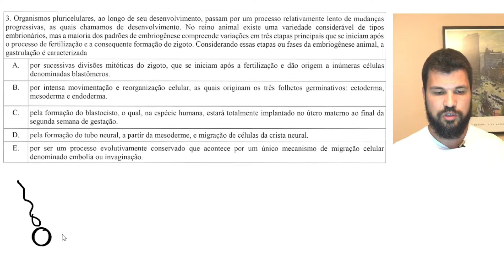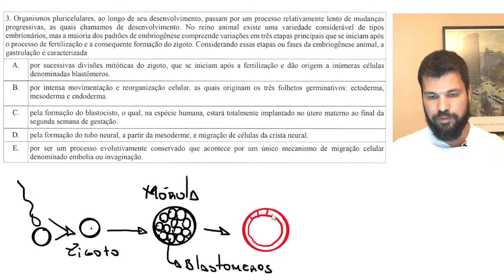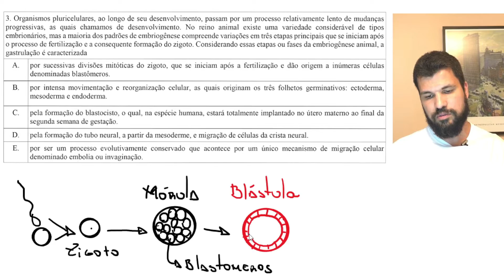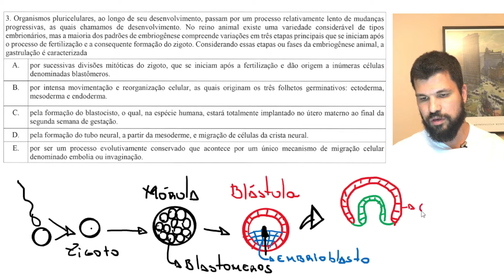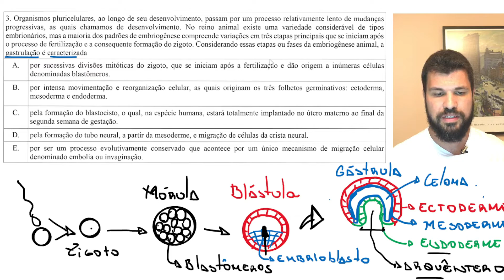UNIOESTE 2019 - Questão 3 - Organismos pluricelulares, ao longo de seu desenvolvimento, passam por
Organismos pluricelulares, ao longo de seu desenvolvimento, passam por um processo relativamente lento de mudanças progressivas, as quais chamamos de desenvolvimento. No reino animal existe uma variedade considerável de tipos embrionários, mas a maioria dos padrões de embriogênese compreende variações em três etapas principais que se iniciam após o processo de fertilização e a consequente formação do zigoto. Considerando essas etapas ou fases da embriogênese animal, a
gastrulação é caracterizada
A. por sucessivas divisões mitóticas do zigoto, que se iniciam após a fertilização e dão origem a inúmeras células denominadas blastômeros.
B. por intensa movimentação e reorganização celular, as quais originam os três folhetos germinativos: ectoderma, mesoderma e endoderma.
C. pela formação do blastocisto, o qual, na espécie humana, estará totalmente implantado no útero materno ao final da segunda semana de gestação.
D. pela formação do tubo neural, a partir da mesoderme, e migração de células da crista neural.
E. por ser um processo evolutivamente conservado que acontece por um único mecanismo de migração celular denominado embolia ou invaginação